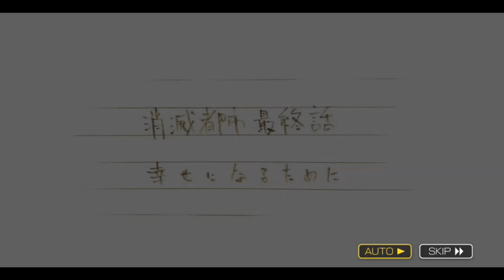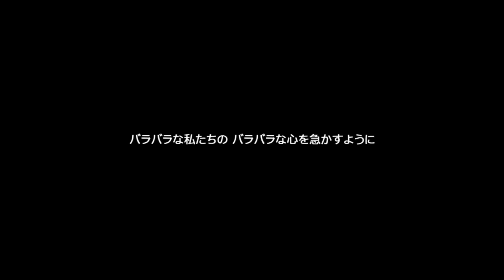消滅都市 Epilogue Part 6 為了幸福(上)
消滅都市 劇情